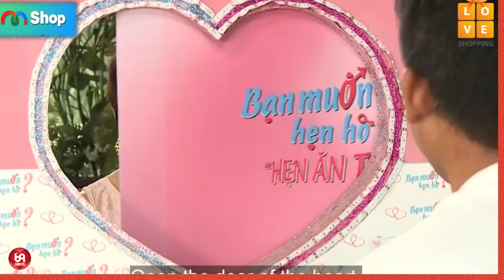Má anh như vậy, làm em sợ quá !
HAT_107
69 Cách Yêu là trang cập nhật những chương trình hẹn hò, ghép đôi, mai mối hot nhất hiện nay BẠN MUỐN HẸN HÒ, HẸN ĂN TRƯA, VỢ CHỒNG SON, YÊU LÀ CƯỚI, MAI MỐI CÙNG NGƯỜI LẠ